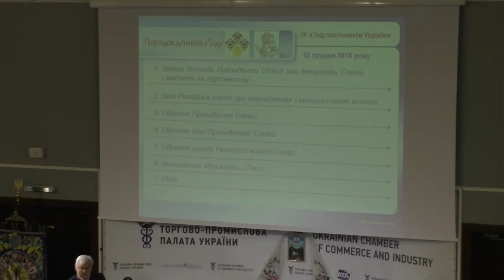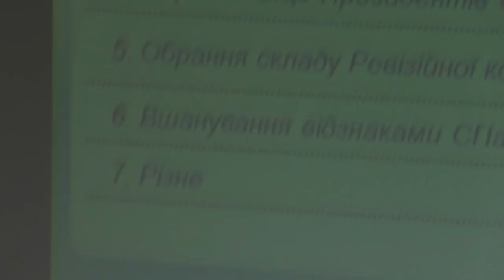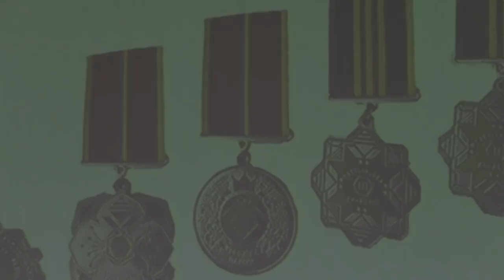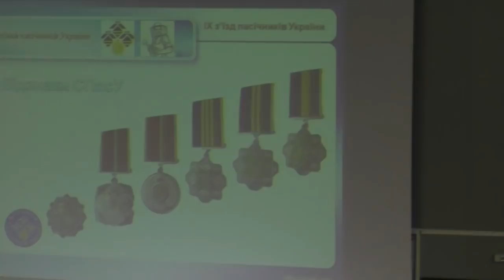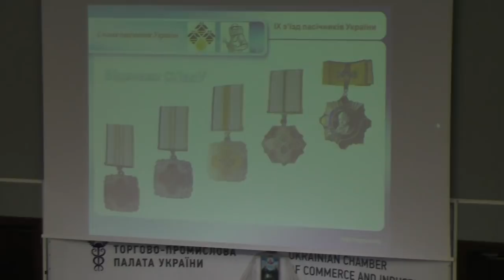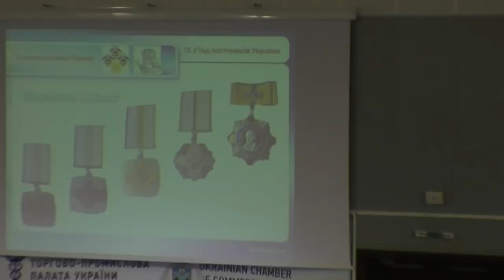IX З'їзд Cпілка Пасічників України / Вибори президента спілки Ч5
IX З'їзд Cпілка Пасічників України / Вибори президента спілки. Частина п*ята.